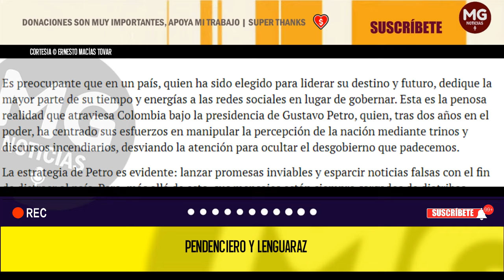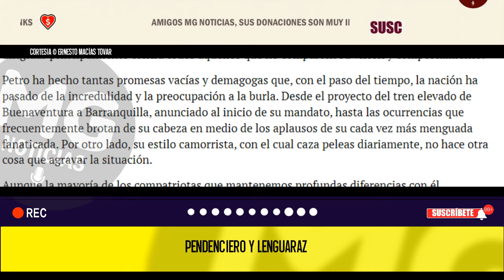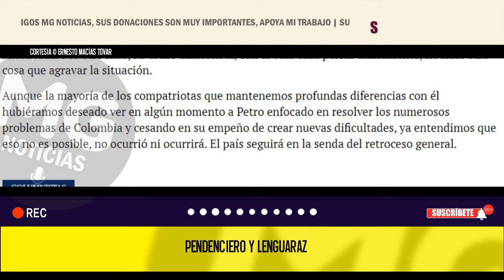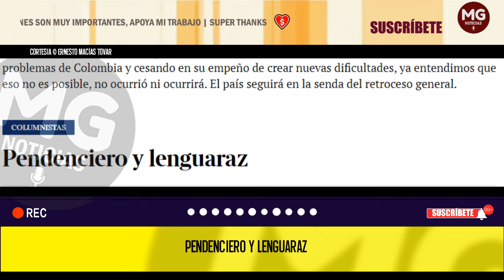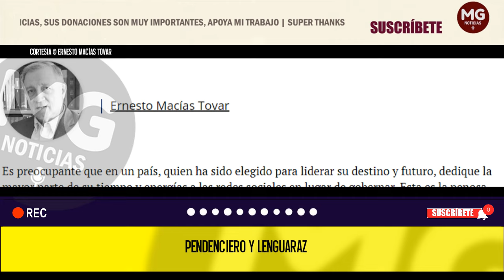PENDENCIERO Y LENGUARAZ ⚠️ Columna Ernesto Macías Tovar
Es preocupante que en un país, quien ha sido elegido para liderar su destino y futuro, dedique la mayor parte de su tiempo y energías a las redes sociales en lugar de gobernar. Esta es la penosa realidad que atraviesa Colombia bajo la presidencia de Gustavo Petro, quien, tras dos años en el poder, ha centrado sus esfuerzos en manipular la percepción de la nación mediante trinos y discursos incendiarios, desviando la atención para ocultar el desgobierno que padecemos.
noticias ERNESTO MACÍAS TOVAR